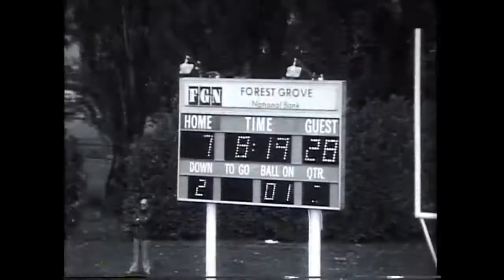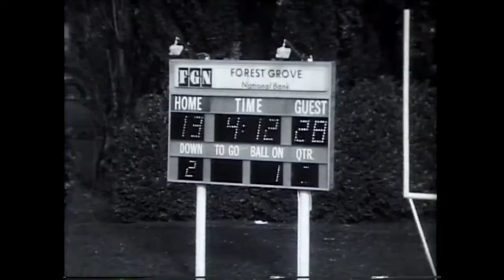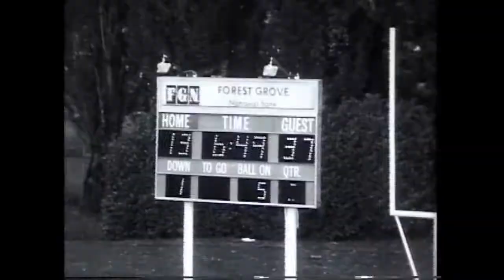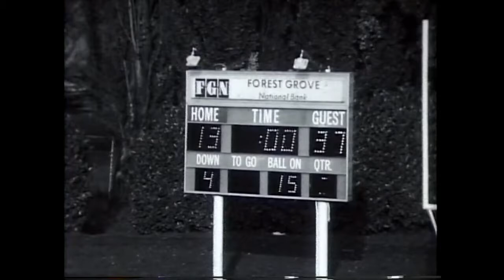Linfield v Pacific 10-27-1979